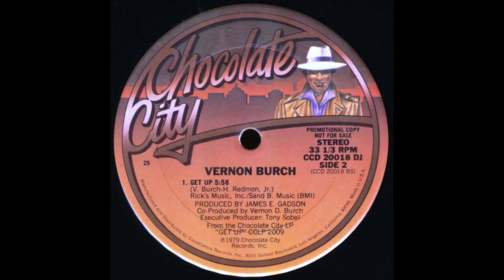VERNON BURCH - get up